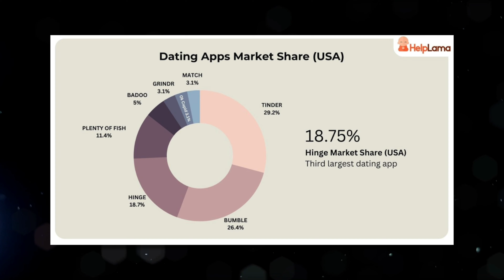Is Match Group A Buy? (MTCH) Stock Analysis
Use our link to get a Free Stock worth up to $200!